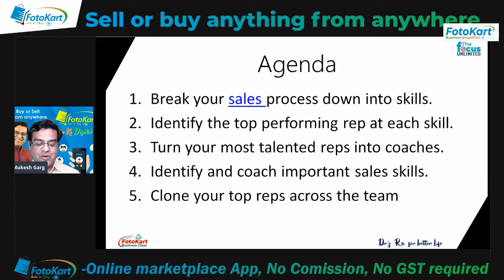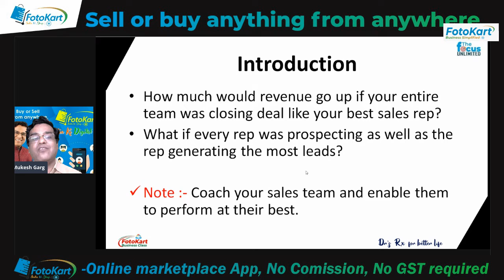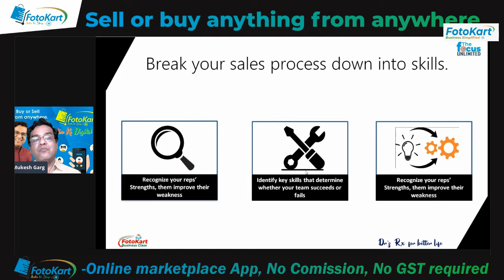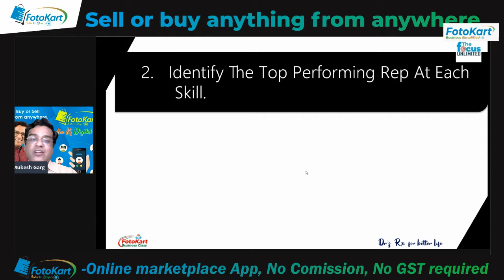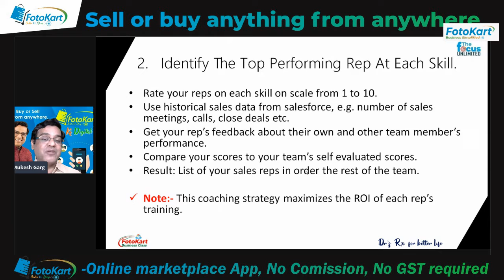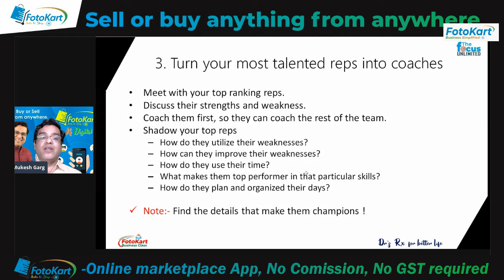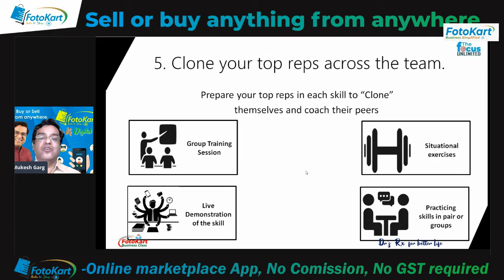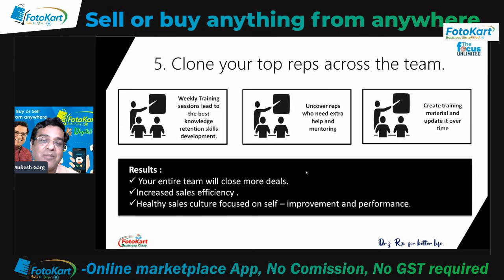Sales Coaching Skills to improve Company revenue and closing more leads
For the sales team to maintain high performance, they require adequate coaching. How to improve your team's sales coaching and performance with Jaane Kuchh Yuktiyaa.
In today's video, I'll talk about all the technology tools that can help sales teams keep new hires, continually improve sales reps' skills, and maintain high levels of performance. This is an important part of enabling your sales team and equipping them with the tools they need to succeed.

There are many important factors in building a successful and effective sales team. However, at the heart of your company is your sales team. Without the right sales incentives and team structure, you cannot honestly exist as a business. Ensuring that your team has proper sales coaching is important and should be something you want to continually improve.

Coaching and training play a big role in the effectiveness of your sales team. You can have a well-designed, strategic sales plan, but without adequate training, you cannot expect your team to perform well.
Hello myself Dr Mukesh Garg
I am a  senior consultant at Garg Hospital and Director Found of Fotokart Digital private limited
eager to meet you to discuss business mindset and day-to-day challenges in our business and personal life, and practically used handpicked solutions for these challenges

You can download and try our free marketplace app a  business solution tool
Get access to Fotokart -Free Business Masterclass
Join me on my youtube channel-Fotokart -Business simplified

My commitment is to see you grow financially, emotionally and spiritually.

Check out the 15 minutes guided meditation technique English version original audio file on mail
I will send you a free  MP3 File which you can download and use this technique daily to get an amazing result.

For a regular update of my youtube videos and blog contents published
Business simplified for a daily update of video and Free business masterclass